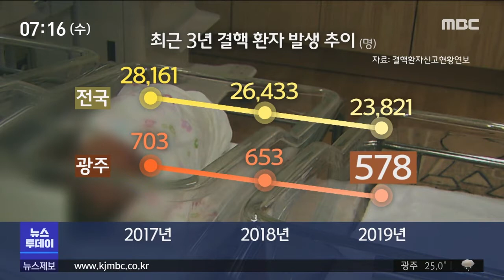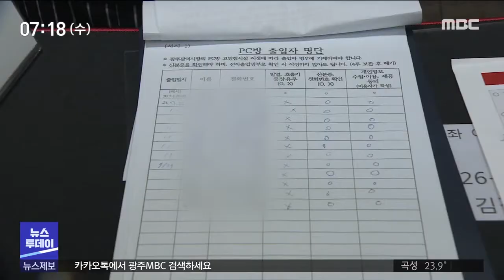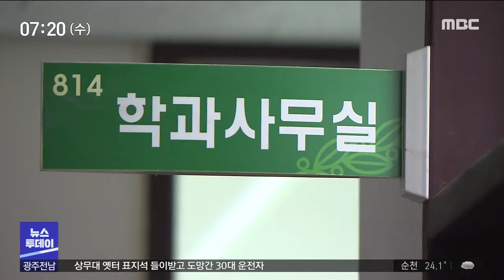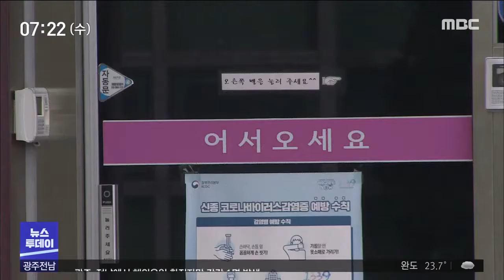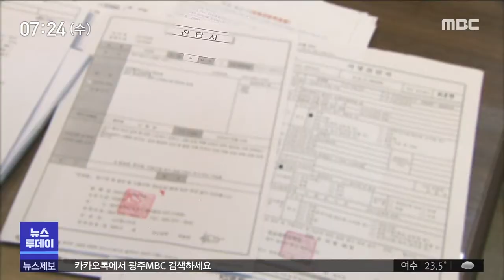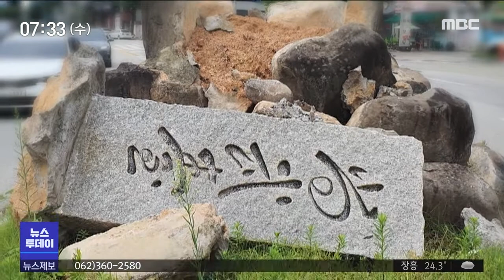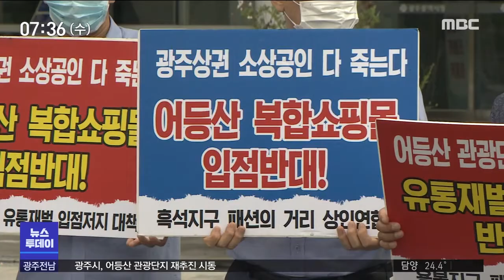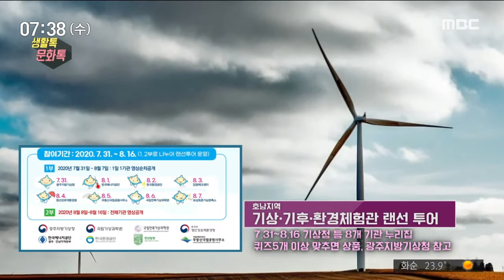[광주MBC뉴스투데이 2020.07.29] 결핵 수직감염..역학조사 중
4주째 이어진 사회적 거리두기 2단계를
연장할지 말지
광주시가 오늘 결정합니다.

시민들의 의견은 엇갈렸습니다.
태아 상태에서
결핵에 감염된 것으로 보이는 사례가
국내에서는 두 번째로 광주에서 보고됐습니다.

보건당국이 역학조사를 진행하고 있습니다.
또래들이 중학생을 기숙사에서 성추행한 의혹이
진상조사 과정에서 일부 사실로 드러났습니다.

대책본부는 학교측의 사후 조치도 미흡했다고 판단했습니다.
피서도, 영화 관람도 쉽지 않은 요즘,
해수욕장에 자동차 극장이 들어서
관광객들의 호응을 얻고 있습니다.